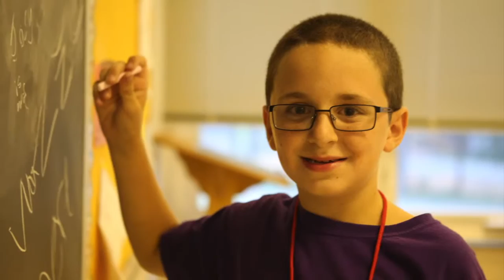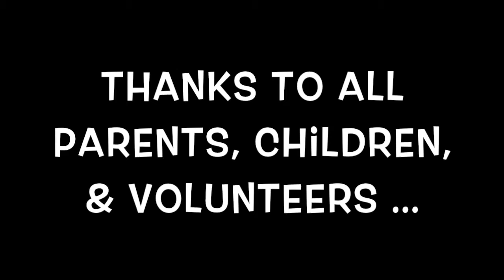VBS 2015 Highlights